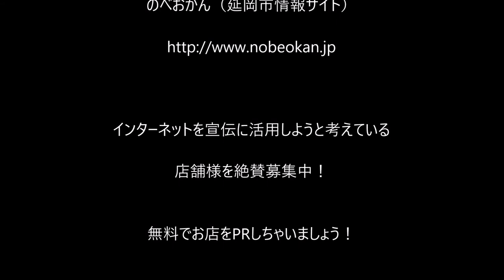VAGUE CAFE（バーグ カフェ）人気カフェ！ 宮崎県延岡市上大瀬町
VAGUE CAFE（バーグ カフェ）
住所/ 〒882-0833 宮崎県延岡市上大瀬町２−２